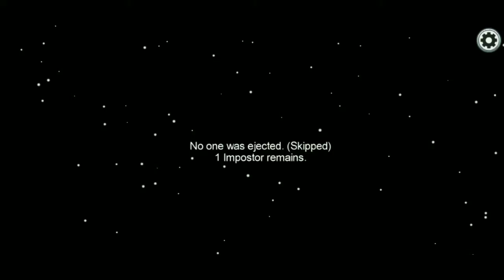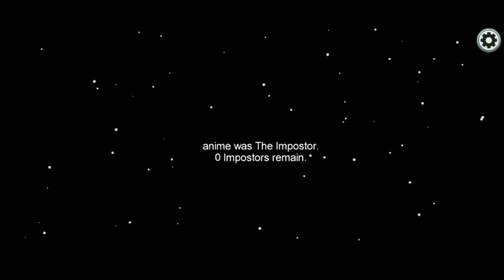DE ONDE VENHO O NOME DO CANAL?